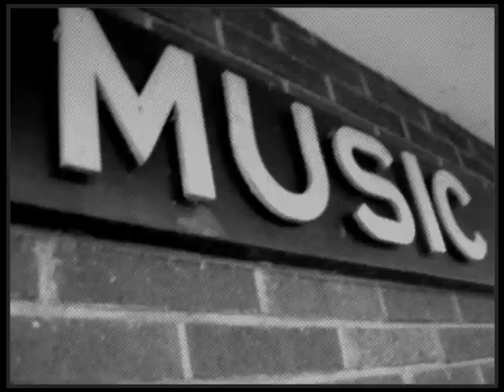James Zabiela - Blame (Original Mix)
"James Zabiela's brilliant production 'Blame' is out now with remixes by Robert Babicz & Tom Budden."

Feedback:
John Digweed -- "good stuff"
Hernan Cattaneo -- "excellent james always delivers top remix too"
Henry Saiz -- "Love both original and remix, great release! Thanks"
Dubfire -- "good one thanks 5/5"
Pete Gooding-- "yeah beautiful bit of deep house, james's best track to date by miles! will review and play at gigs and on my radio show"
Eelke Kleijn -- "Both original and Babicz are lovely, will play."
Andy Cato (Groove Armada) -"killer track"
Moguai -- "great robert babicz mix!"

Artist: James Zabiela
TItle: Blame
Label: Hope Recordings
Release Date: March 7, 2011
Genre: Electronic